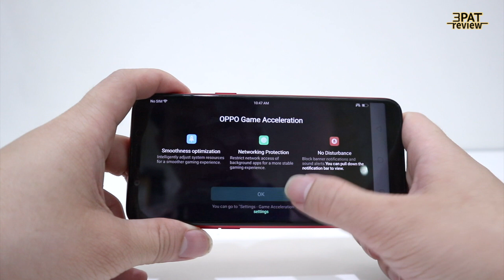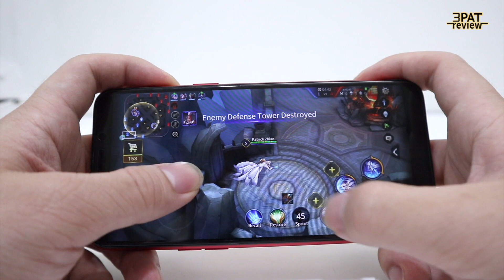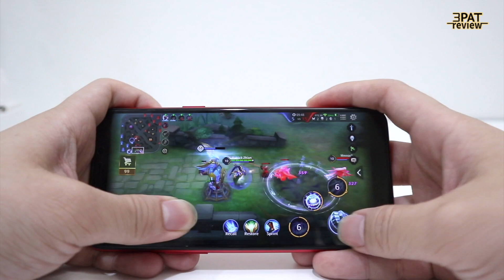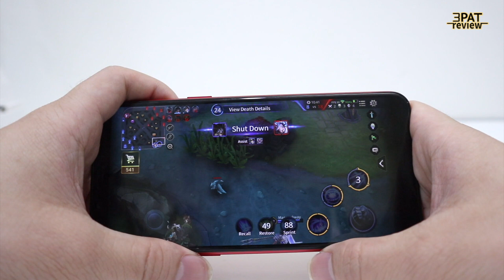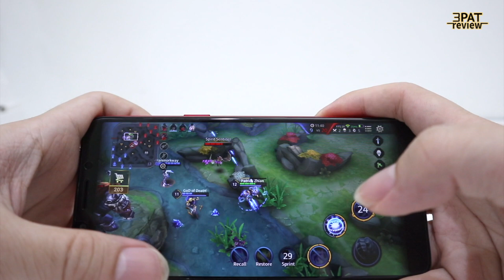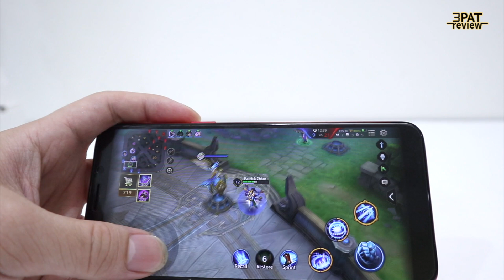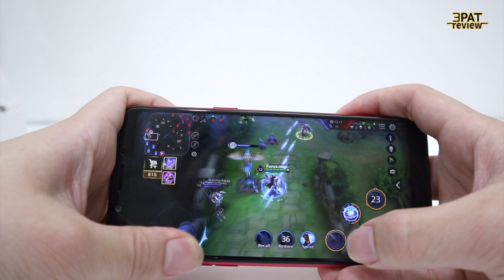||| รีวิว OPPO A83(2018) เล่น ROV เป็นอย่างไร